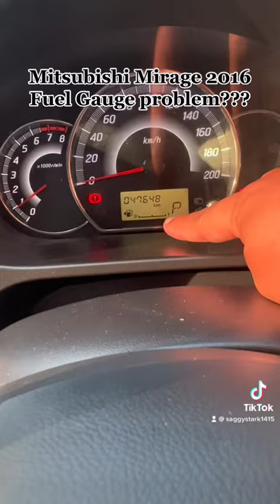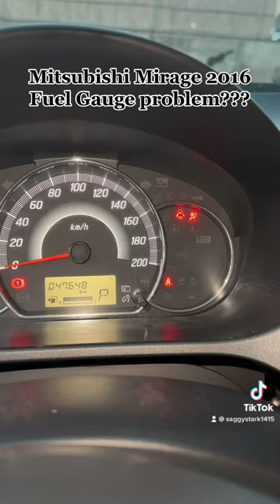Mitsubishi Mirage Fuel Gauge Problem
Konting kaalaman sa mga makakaencounter sa ganitong problema sa sasakyan nila!